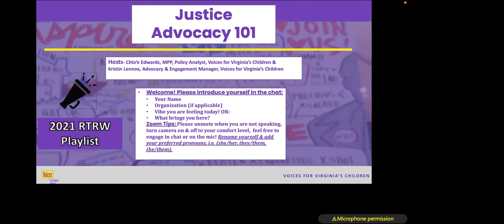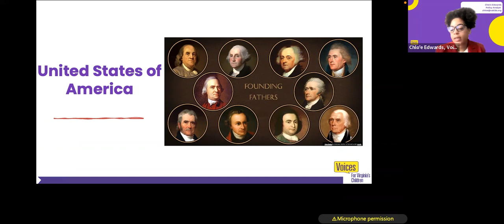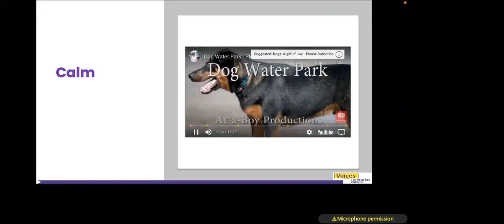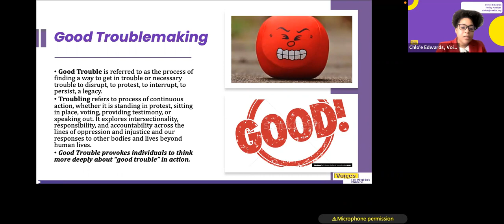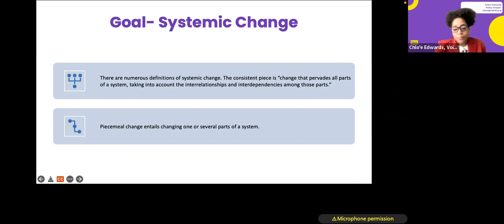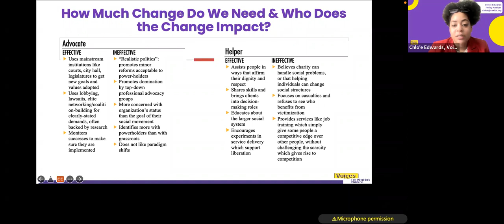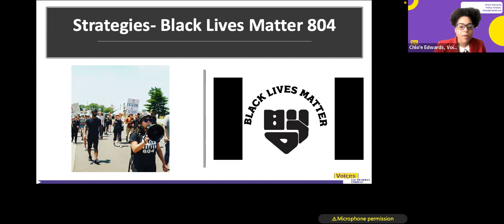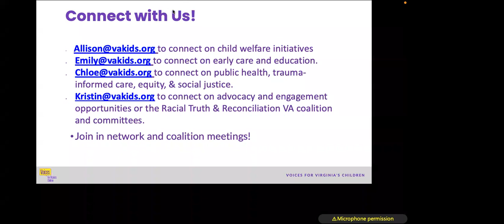Justice Advocacy Training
Systemic equity is a complex combination of interrelated elements consciously designed to create, support and sustain social justice. It reinforces and replicates equitable ideas, power, resources, strategies, conditions, habits and outcomes. Justice is the systematic fair treatment of people of all races that results in equitable opportunities and outcomes for everyone so that all people can achieve their full potential in life, regardless of race, ethnicity or the community in which they live. This training will examine the social justice impacts on the legislative process and provide tips for advocates to influence lawmakers priorities. It will cover topics ranging from voter suppression, advocacy strategies, and sharing stories.